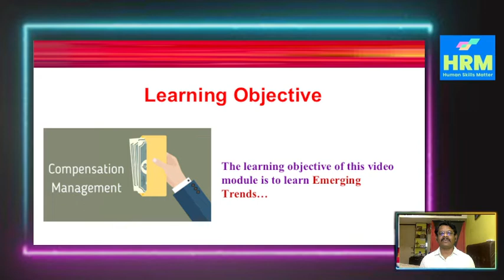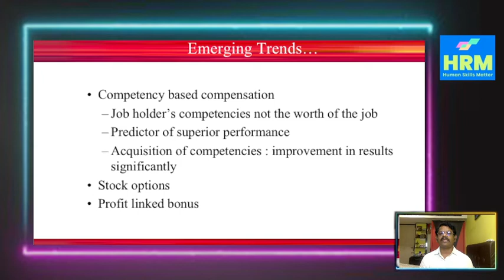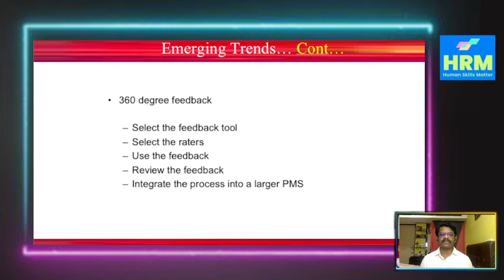HRM Video 130 Compensation management - Emerging Trends